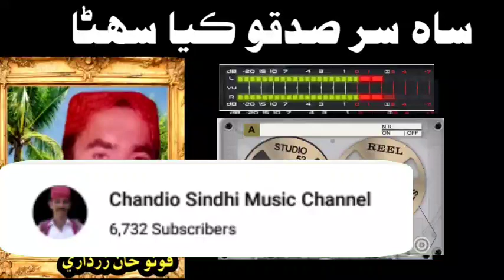Saah Sir Sadko Kaya || Foto Khan Zardari Vol 451 ساه سر صدقو ڪيا